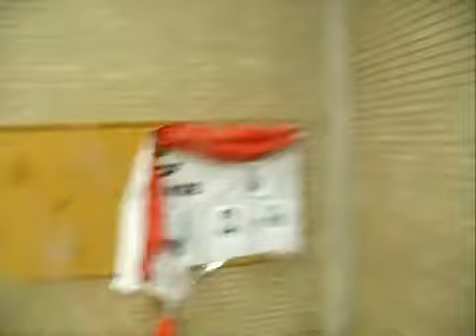Footage Of Shaw University In North Carolina Getting Hit By Tornado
Wow! I'm glad i live in Cali.